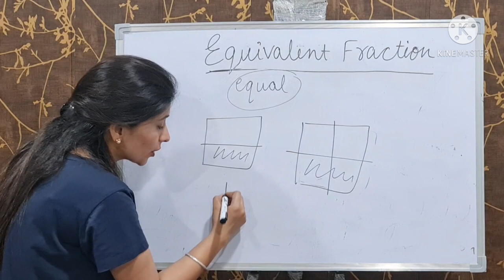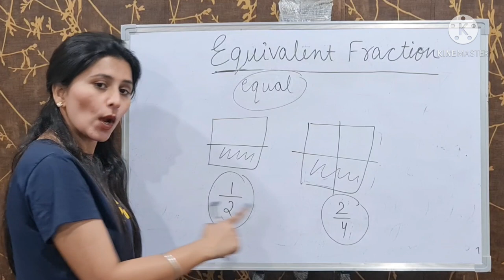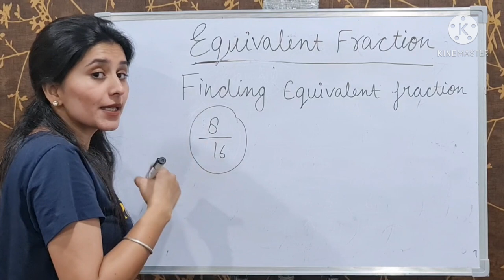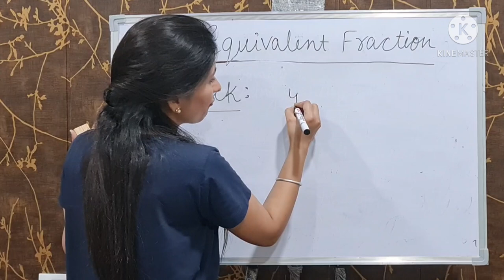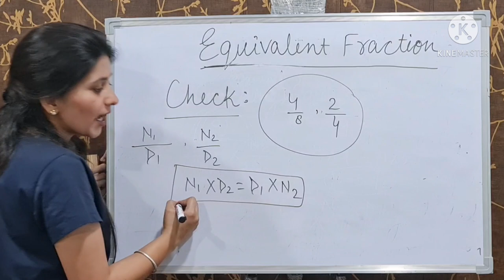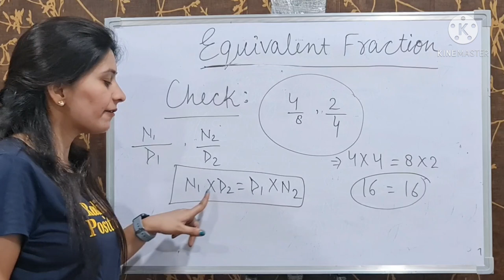Equivalent Fraction#MATHS&ME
Hello everyone,
In this video I explained about equivalent fraction, finding equivalent fraction and checking of fraction that they are equivalent or not..
MATHS & ME